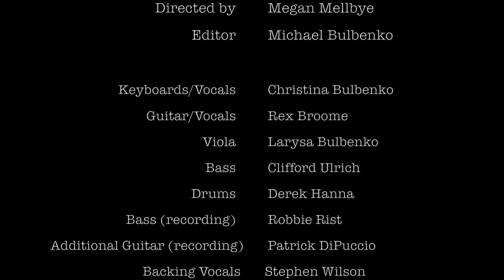The Armoires: "Some Kinda Handbook (The Senility Prayer)" Official Video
The Armoires are: Christina Bulbenko, Rex Broome, Larysa Bulbenko, Derek Hanna and Clifford Ulrich. Guests on this recording: Patrick DiPuccio (guitar) and Robbie Rist (bass), produced by Steven Eric Wilson. Directed by Megan Mellbye and edited by Michael Bulbenko.